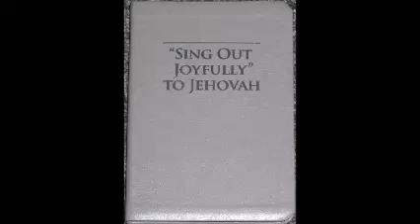EXTREME MIGRAINE ALL DAY GO TO WALK IT OFF AND JESUS CHRIST MENACINGLY WORSENS IT